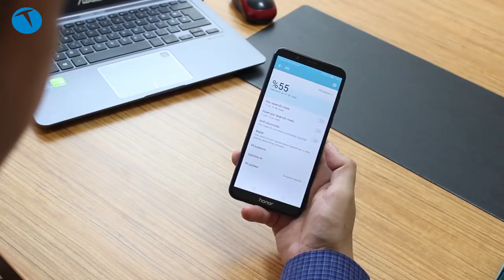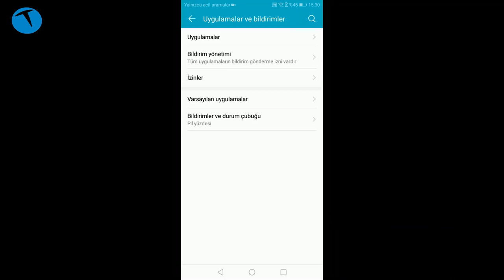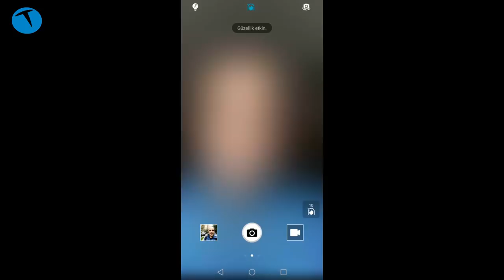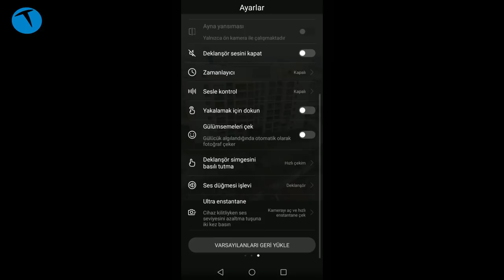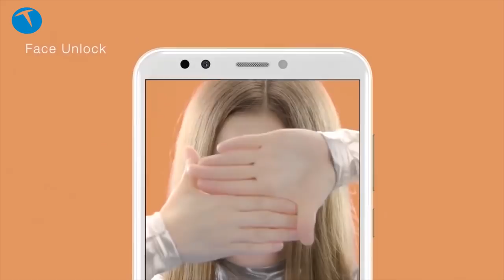Honor 7c inceledik | 1400 TL verilir mi?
Fiyat performans sınırlarını zorlayan bir telefon olan Honor 7c test merkezimize konuk oldu. Telefonun özelliklerini masaya yatırdık. Örnek fotoğraf, video ve kullanım deneyimlerimizi sizlerle paylaşıyoruz.

6 inç ekranlı, uygun fiyatlı model ilk etapta A101 mağazalarında satışa sunulmuştu.

Honor 7c Teknik özellikleri

5,99 inç Honor FullView ekran
720x1440 (HD+) piksel IPS LCD ekran
18: 9 ekran oranı
Snapdragon 450 Octa core, 1.8 GHz, Cortex A53 işlemci
3 GB RAM
32 GB depolama
microSD bellek kartı yuvası
13MP + 2MP f/2.2 ana kamera
8 MP f/2.0 ön kamera
Full HD video kayıt
Face Unlock özelliği
Android 8.0 sistemi ve EMUI 8.0 kullanıcı arayüzü
Siyah, mavi ve altın seçenekleri
Wi-Fi, Bluetooth, GPS desteği
3000 mAh Li-Po pil
164 gram ağırlık

Bu içerikleri de izleyebilirsiniz:

İncelemeler

Röportajlar

Nasıl yapılır?

Kutudan çıkıyor

Otomobil

Oyun inceleme